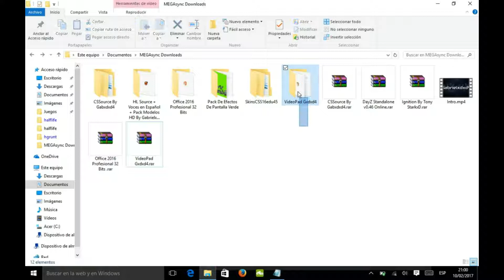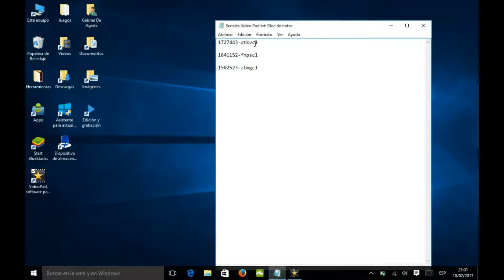Editor de video bueno y ligero tan solo 5mb!!! para Windows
Abreme -_-

 Hola soy nuevo en YouTube asi que tenganme paciencia ya que no soy muy bueno comentando, y no tengo el equipo necesario para grabar un buen vídeo :'( ... Pero bueno iré mejorando poco a poco y estaré un poco inactivo debido al colegio y las tareas pero espero subir un vídeo cada semana si no tengo mucha tarea :v

Requisitos mínimos para VideoPad:

-OS Windows XP/Vista/7/8/8.1/10
-512mb de Ram
-8mb de Vram

Información básica de mi pc:

Ram:2gb
VRam(Memoria de video): 1gb
Tarjeta de video: Gráficos Integrados HD De Intel
Procesador: Intel(R) Atom(TM) CPU Z3735F @ 1.33GHz 1.83GHz
SO(Sistema Operativo): Windows 10 Home Edition

 Preguntas inventadas por mi :p

Acer One 10 s1002

VideoPad

Gabriel De Agrela

-Donde vives?
Para que quieres saber eso jaja, saludos

-Cual es tu juego preferido?
Heavy Rain o Minecraft (En General)